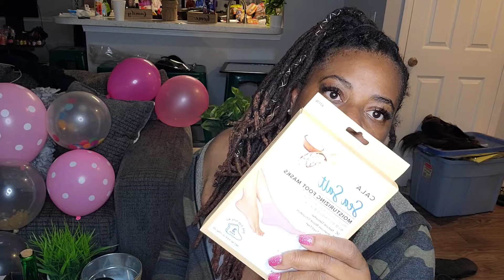Birthday Shopping Haul Part 2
Ig😍 Heartericarenee
Ig😍 weloveessentials

See you tomorrow.  Energy is everything 😍😍😍